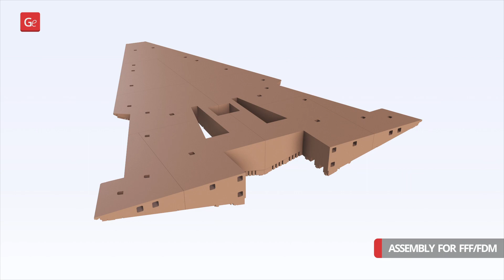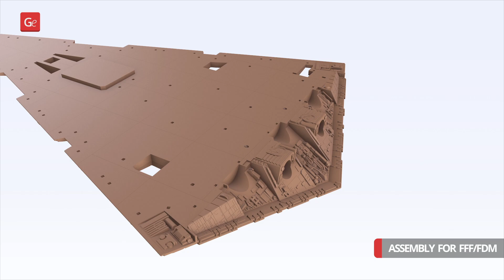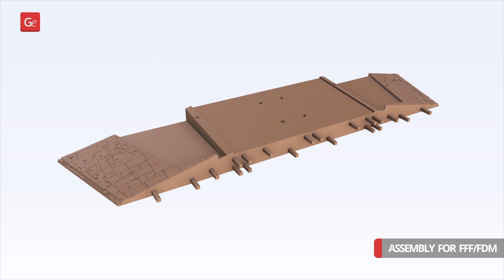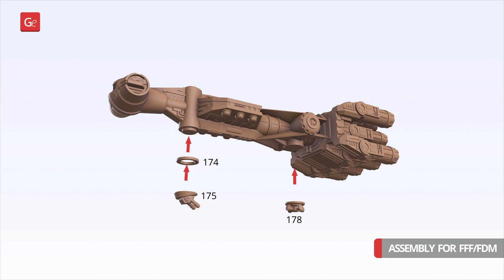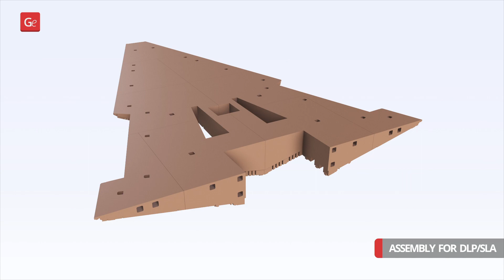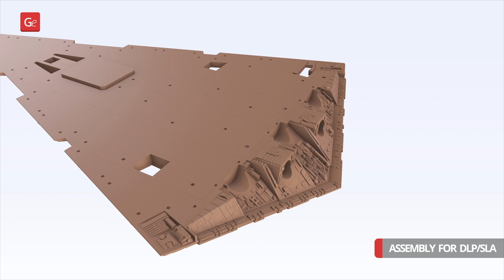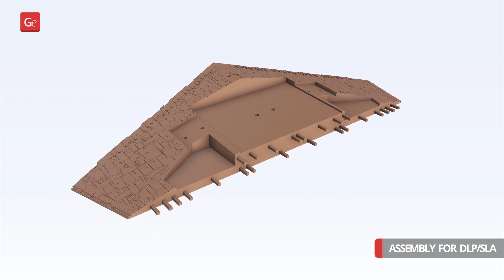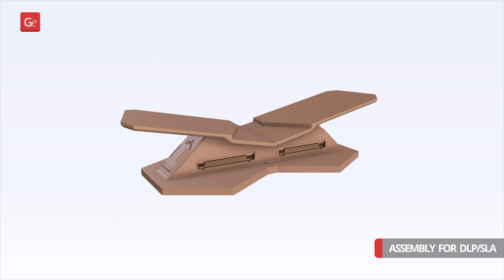Star Destroyer 3D Printing Model | Assembly by Gambody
Star Destroyer 3D Model for 3D printing now is available on Gambody Marketplace!

00:00 — Intro
00:10 — FFF/FDM 1.0 version assembly
06:28 — DLP/SLA/SLS 1.0 version assembly

Star Destroyer 3D Model for 3D printing consists of 357 parts.

After being printed will stand:
FFF/FDM version:
- 312 mm tall, 575 mm wide, 944 mm deep;
DLP/SLA/​SLS version:
- 156 mm tall, 288 mm wide, 472 mm deep.